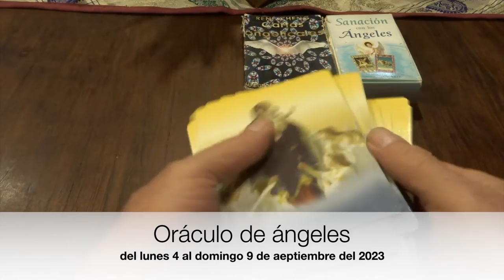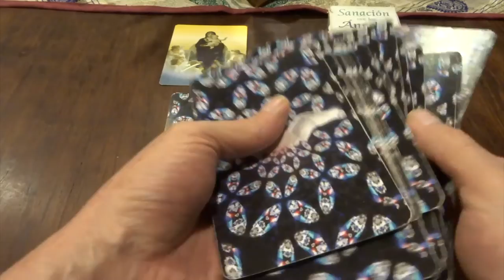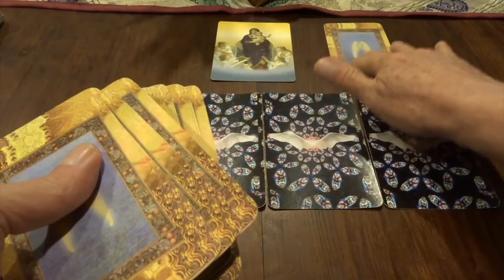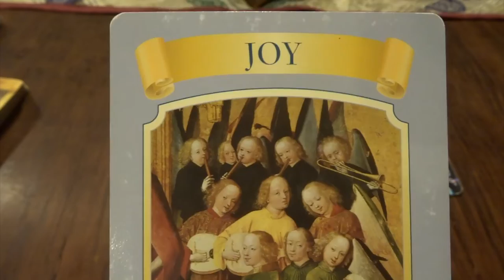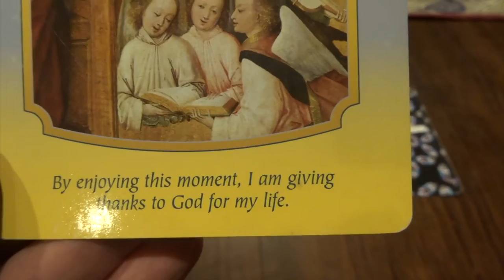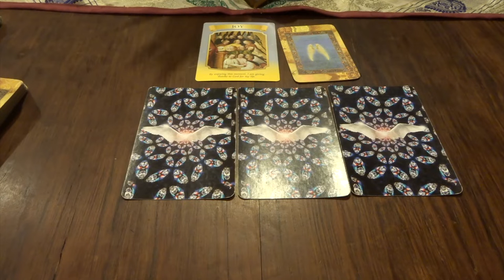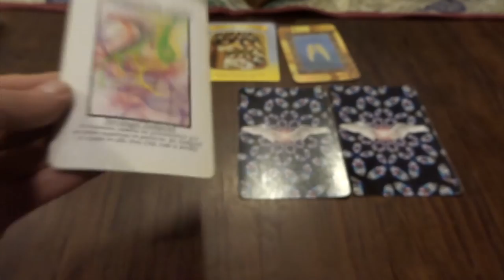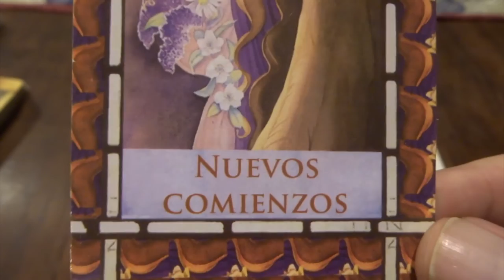Oráculo de ángeles del 4 al 10 de septiembre del 2023. / Adamas - BienEstar Holístico canal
ORÁCULO O LECTURA:

Mensaje general de la Virgen María: alegría.

Lunes y martes: arcángel  Zadquiel: transmutación, cambio.

Miércoles y Jueves: arcángel Uriel: abundancia.

Viernes, sábado y domingo: arcángel Chamuel: gracias divina.

Carta adicional para todos nosotros, en especial, para los que cumplen años o celebran algo: nuevos comienzos.

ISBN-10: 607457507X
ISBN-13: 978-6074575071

¡ Infinitas GRACIAs !